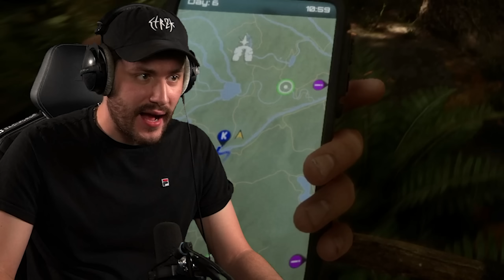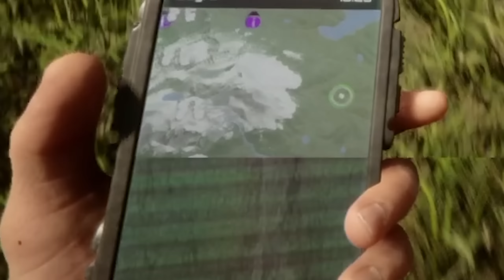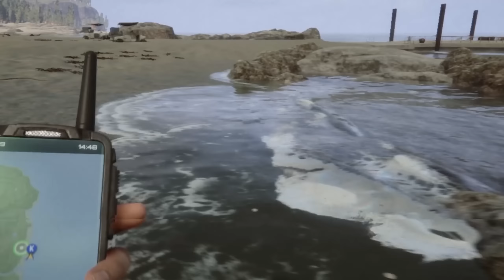2 Stunden Höllenaufnahme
Sons of the Forest ist halt das was es ist

Werbung
Epic Games Creator Code: DERSTERZIK